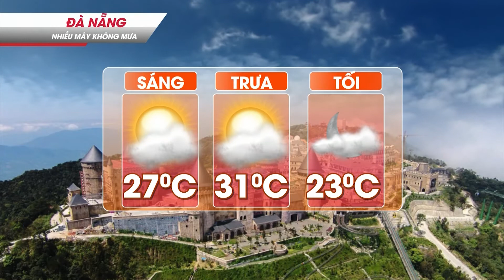DỰ BÁO THỜI TIẾT NGÀY 07/03/2020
VTC9 | DỰ BÁO THỜI TIẾT NGÀY 07/03/2020